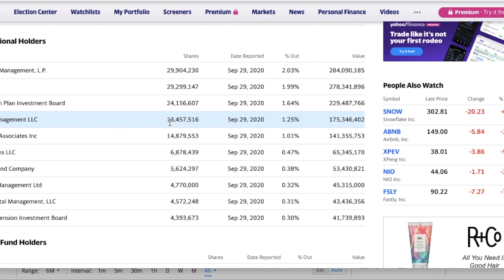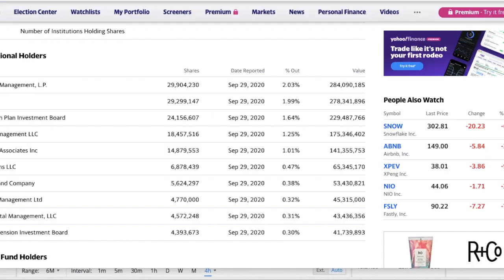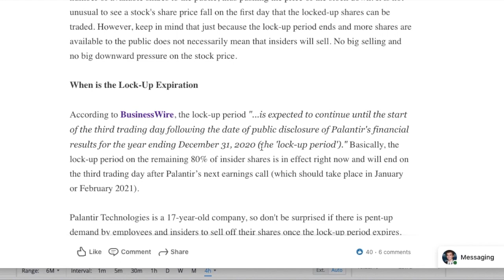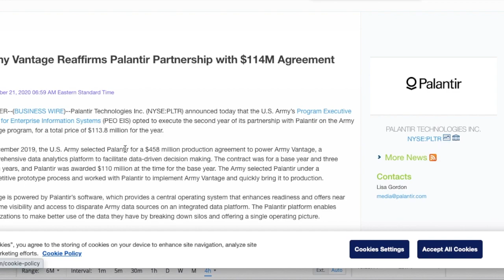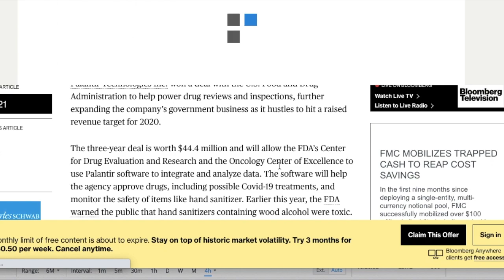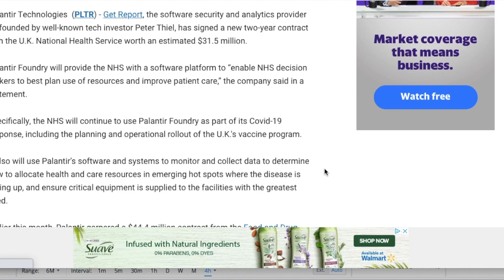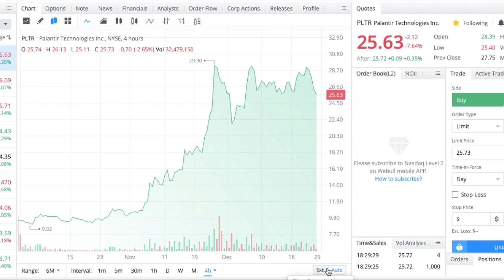PALANTIR DROPPED 8% TODAY! - DO THIS NOW!! - (PLTR Stock Analysis)